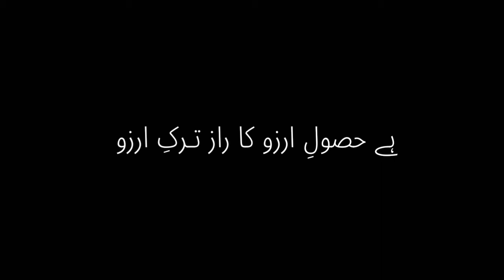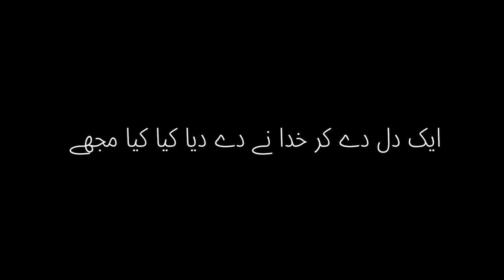Ek Dil_-_Muhammad Samie_-_Covered version -_Irfan Ullah